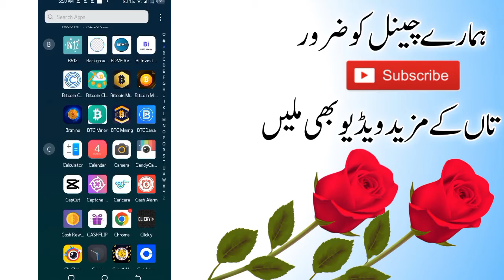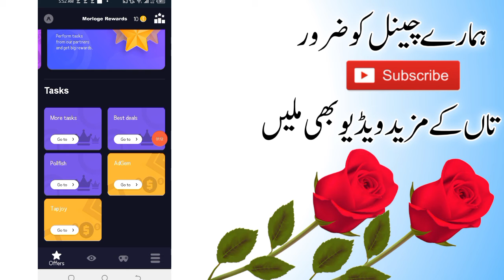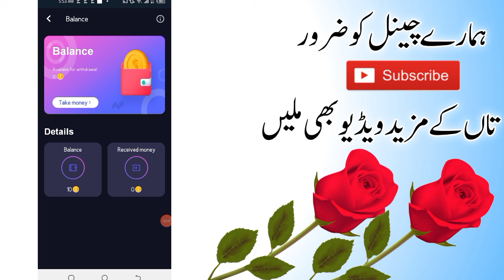How to Earn Money From Morloge Reward App | Online earning App in Pakistan 2022